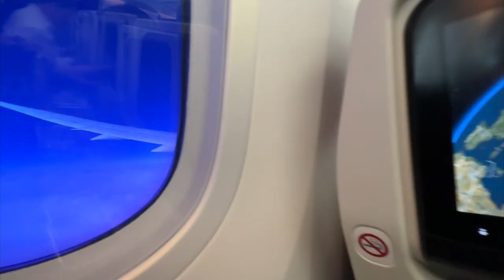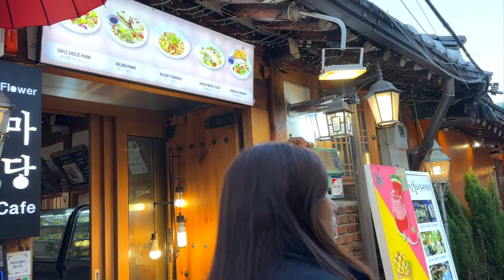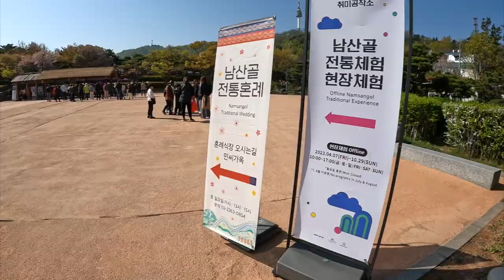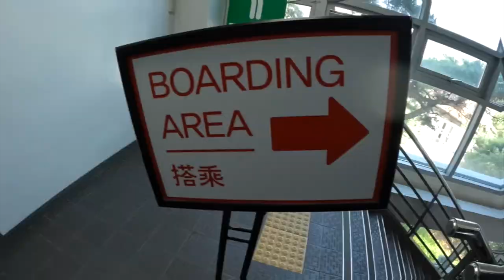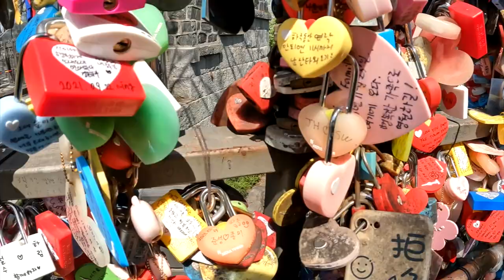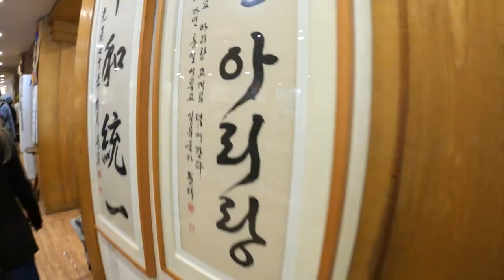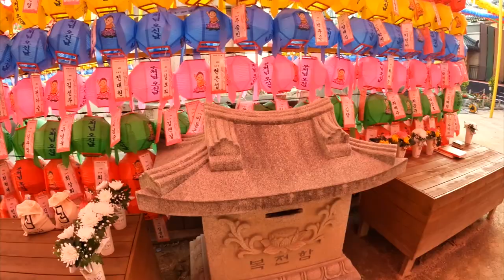[sub] South Korea Diaries 🇰🇷 | Arriving in Seoul, tour of the city, food!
[Subtitles in Italian, English, French and Spanish available]

Bentornati in un nuovo vlog in Italiano! 🇮🇹
Di nuovo qui con un altro vlog viaggio. Oggi andiamo in una destinazione che desidero visitare da tantissimo tempo! La Corea del Sud!
In questo primo video, arriveremo ad Incheon e vi porterò un po' in giro per la città, alla scoperta della bellissima Seoul, provando alcuni piatti tipici e bevendo un po' di soju insieme!
Ci vediamo nel prossimo video a GyeongJu e a Busan!  🇰🇷

Spero che questo vlog vi sia piaciuto!

00:00 - 04:25 Traveling to South Korea!
04:26 - 09:07  Ikseon-Dong Hanok Village and food
09:08 - 11:46 Namsangol Hanok Village
11:47 - 14:10 Seoul/Namsan Tower and lunch
14:11 - 15:32 Insadong Street and Gyeongbokgung Palace
15:33 - 17:23 Jogyesa Temple

What i use to make my videos:
Sony ZV1, Canon g7x Mark iii, GoPro Hero 10